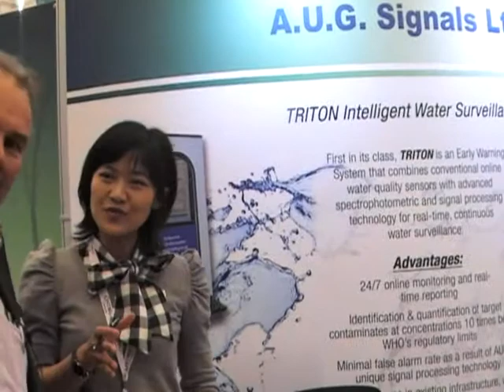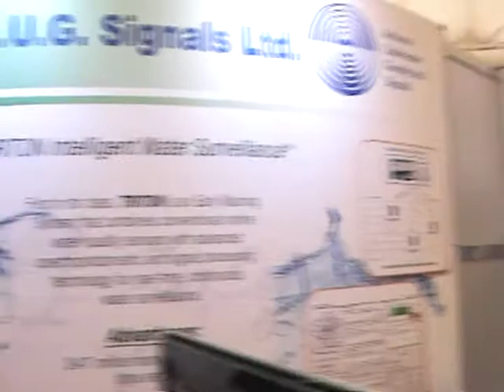A.U.G. Signals is a water surveillance company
Triton, an early warning system, that combines conventional online water quality sensors with advanced spectrophotometric and signal processing technology for real-time, continuous water surveillance.

The Environmental Commissioner of Ontario attended the Globe 2012 trade show and met with some environmental technology innovators and asked them to explain their product.